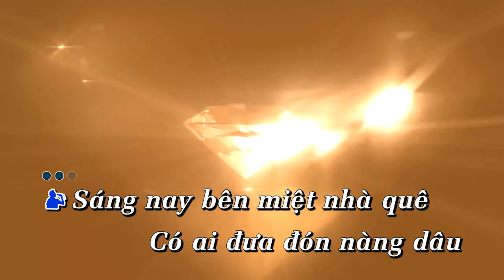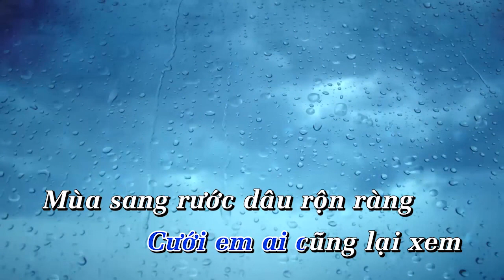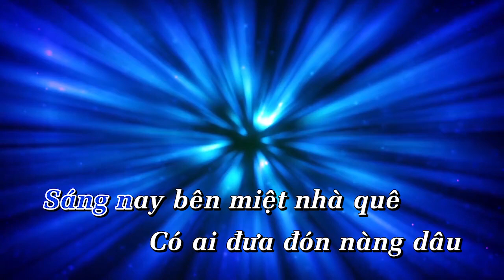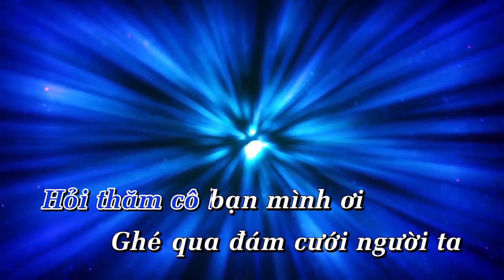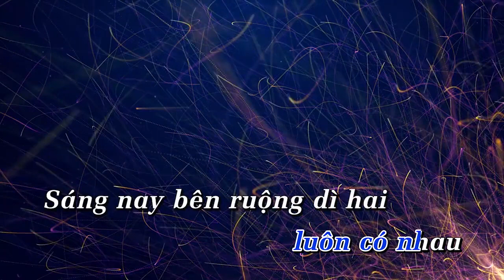Karaoke Cô Dâu Miền Tây